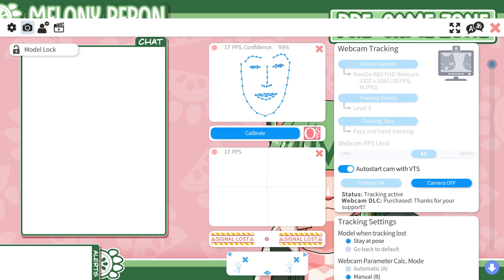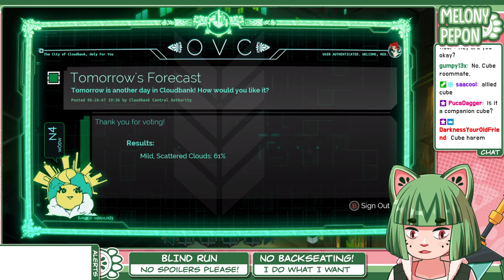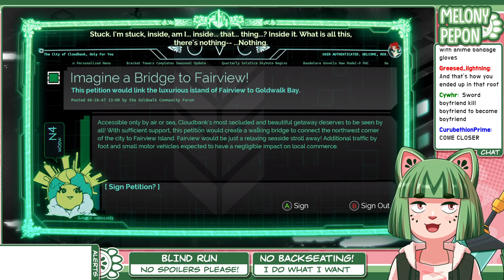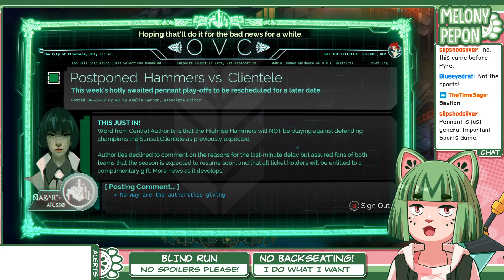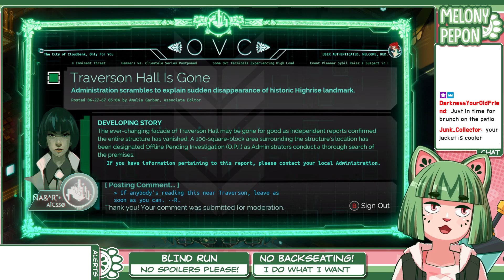Transistor! Part 1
In which this game has many vibes! They are cool vibes. Oh god what am I doing!?